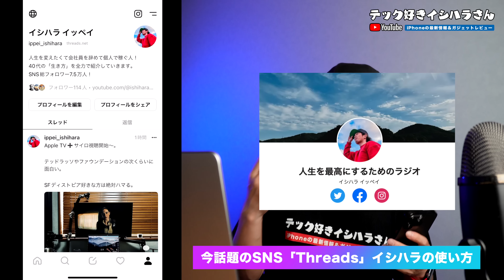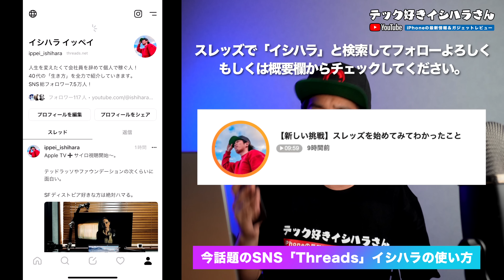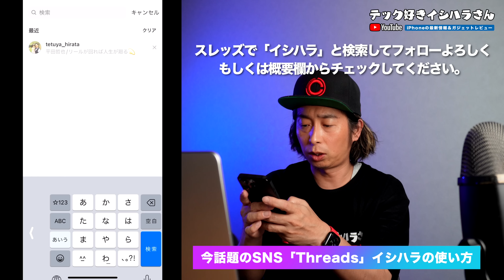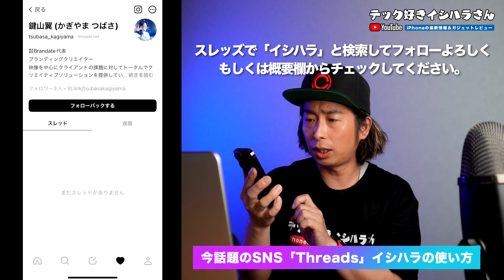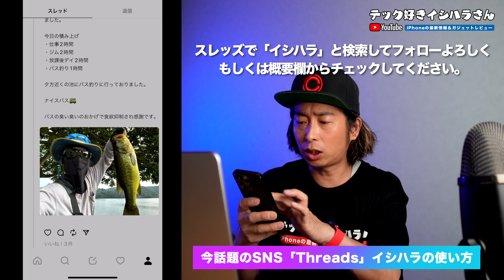【衝撃すぎ】見なきゃ損！iPhone 15 Pro Maxの価格が上がる理由。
■iPhone14シリーズはこちら
iPhone15などのApple最新の噂やリーク情報を発信しています！

／テック好きイシハラさんのLINE公式＼

参照元